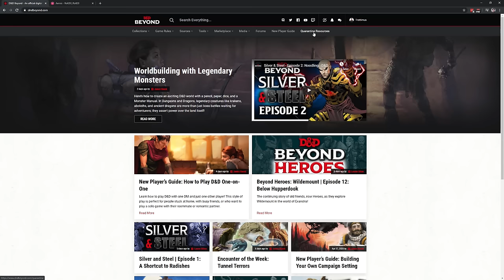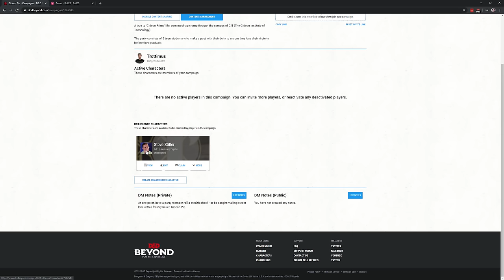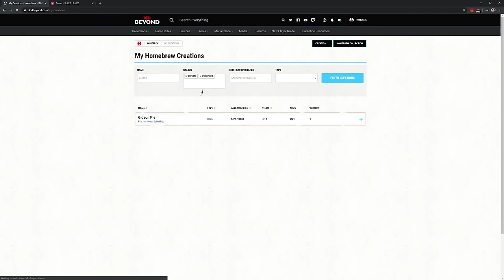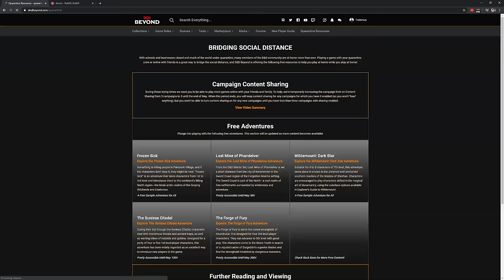High Rollers: Aerois #69 | Portal Through Space and Time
Oh hello, there's a rift to Hadar in front of us...and now it's started talking.